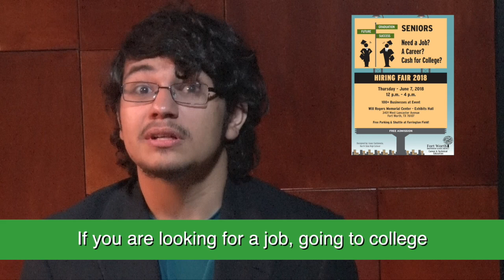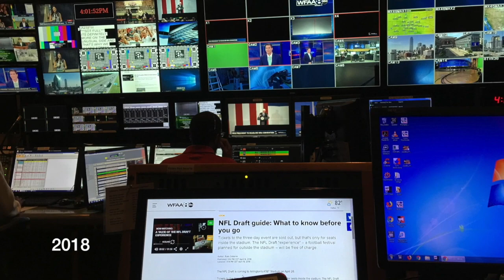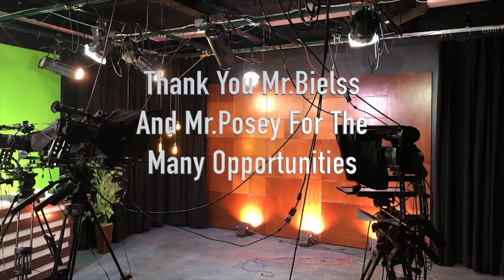Cougar Pause 05-25-2018